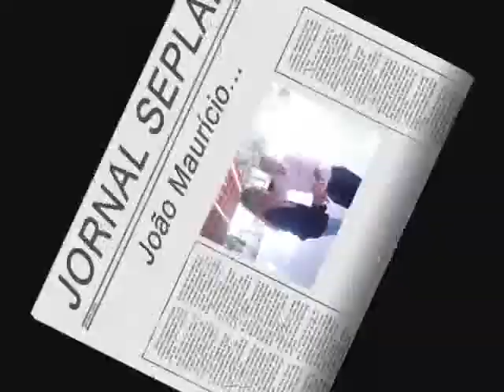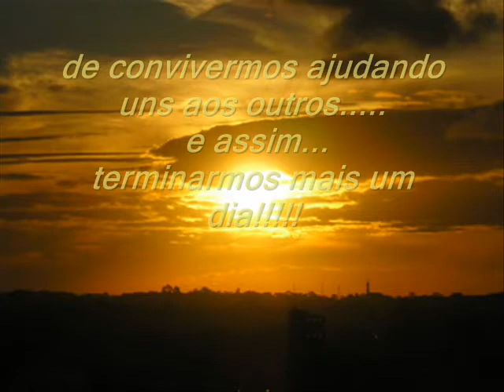SEPLAN/SGS/AGOSTO/2007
Almoço de confraternizaçao realizado na chacara do Rogerio. pensa. rsrsrs